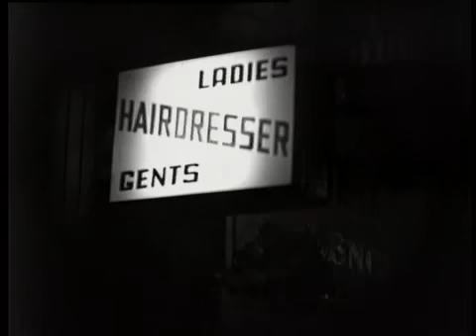The Gentle Waves - Falling from Grace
For more The Gentle Waves videos ...

Falling From Grace was released by The Gentle Waves (Isobel Campbell from Belle and Sebastian) on Jeepster Recordings on 23rd October 2000. It appeared on a 4-track EP and also on The Gentle Waves second album Swansong For You.